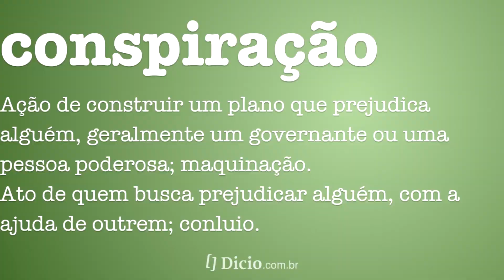ONZE DE SETEMBRO - 20 ANOS DE CONSPIRAÇÕES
Hoje, 11 de setembro de 2021, completam-se vinte anos dos atentados terroristas que ocorreram nos Estados Unidos e que colocaram abaixo as Torres Gêmeas do World Trade Center.

E passados esses vinte anos, várias teorias conspiratórias ainda são divulgadas e apresentadas como a solução para o que aconteceu naquele dia nos Estados Unidos.

Nesse vídeo estou apresentando cinco conspirações que ainda insistem em serem apresentadas como reveladoras. Apenas cinco de um universo de alucinações.